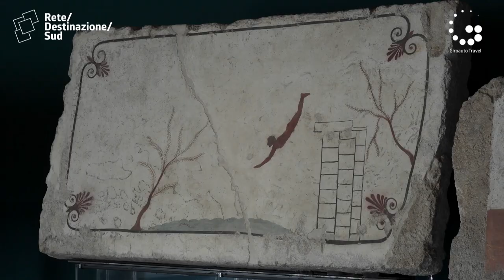Parco Archeologico di Paestum e Museo Archeologico Nazionale - Rete Destinazione Sud